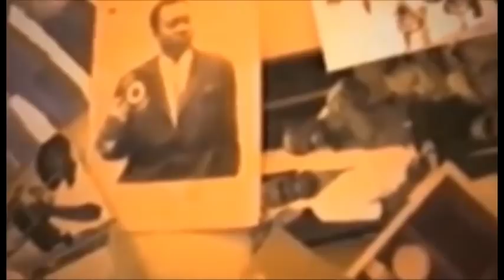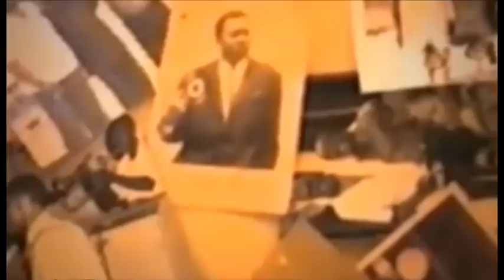Cardinal mosegwo abimisi ba verite ya nombre batu bakufaki le 31 dec liboso ya union europeene